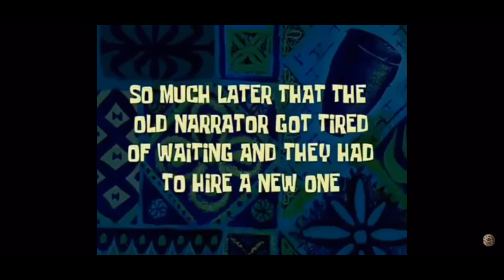My Kids Quit Cheerleading on the First Day!| Im a Step Mom| Boss Family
Welcome Back Boss Babes✨